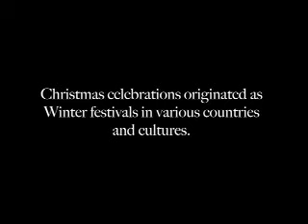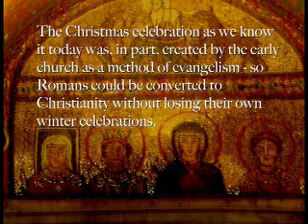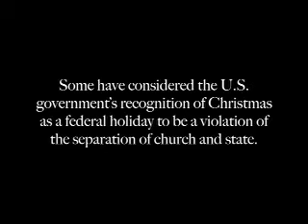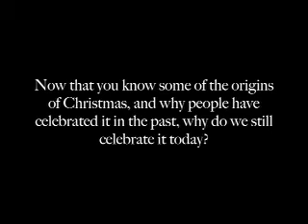I Celebrate The Day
By Relient K - As seen at SHOUT on 12.16.07.